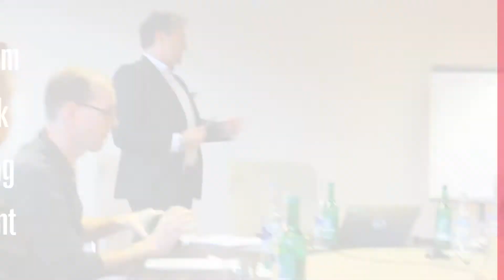LEGO Serious Play- Teambuilding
Die fantastische Methode LEGO Serious Play funktioniert nicht nur bei Teambildung!

LEGO Serious Play ist eine eingetragene Marke von LEGO.